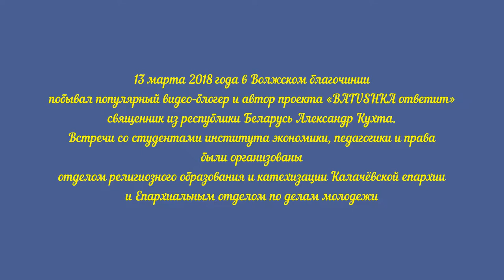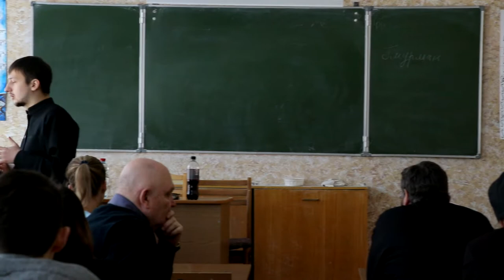Автор проекта «BATUSHKA ответит» Александр Кухта побывал в Калачёвской епархии РПЦ.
13 марта 2018 года в Волжском благочинии побывал популярный видео-блогер и автор проекта «BATUSHKA ответит» священник из республики Беларусь Александр Кухта. Встречи со студентами городских вузов (Волжского гуманитарного института и института экономики, педагогики и права), а также в ДПЦ «Покров» при Соборном храме были организованы отделом религиозного образования и катехизации Калачёвской епархии и Епархиальным отделом по делам молодежи. Визит священника-блогера вызвал интерес не только среди молодежи, но и у представителей местных СМИ. При этом разговор с заместителем председателя Синодального миссионерского отдела Белорусской Православной Церкви не ограничился заявленной темой о христианской миссии в сети Интернет. Каждый участник встреч мог задать любой вопрос и получить ответ от батюшки.

14 марта, священник Александр Кухта посетил Волгоград: он выступил в ГИИК (Институт Культуры), затем в ВГСПУ (Педагогический Университет) и в Центре социальной защиты населения Дзержинского района.

Кроме того, батюшка выступит с лекциями в г. Калач-на-Дону.

13 марта 2018г., в Волжский приехал долгожданный белорусский священник-блогер, автор популярного видеоблога «BATUSHKA ответит» Александр Кухта. Наряду с активностью в интернет-среде, отец Александр также является зампредседателя Синодального миссионерского отдела Белорусской Православной Церкви и обучается в магистратуре Минской духовной академии.

В течение дня молодой священник из Беларуси встретился со студентами ВГИ, ВИЭПП, а также с прихожанами храма Иоанна Богослова. Выступления батюшки было посвящено теме: «Христианская миссия в интернете. Как быть православным в XXI веке?».

Сказать, что встреча прошла в неформальной обстановке, не сказать ничего: Александр Кухта прибыл в ВУЗ с рюкзаком на плече.

Примечательно, что статус поп-блогера для Александра Кухты означает не только его принадлежность к церкви, но и популярность в интернет-среде.
«Странный, смешной и непонятный» – именно так, по признанию гостя, его «окрестили» в массах:
– На меня часто «катят» бочку, что я – странный «поп». Но я опираюсь на теорию поколений и всего лишь хочу говорить с молодежью на одном языке.
По словам белорусского батюшки, нынешняя церковь совершает «большой прокол», когда говорит с молодежью на том же языке, что и с бабушками.
Сам поп-блогер легко оперировал молодежным слэнгом, популярно объясняя «на пальцах» азы отношения к религии. При этом гость старался «не скатываться в церковную пропаганду», которая, как прозвучало, не является целью его визита.

В своем выступлении батюшка затронул такие «нерелигиозные» темы, как пиар-технологии, деньги и материальные блага.

Также батюшка коснулся самой «хайповой», по его словам, темы – веры в Бога. Александр Кухта призвал молодежь чаще обращаться к Евангелию, но в новом прочтении – как к «революционной книге». Это полезное пособие для молодых людей, часто переживающих «революцию внутри себя».
Вместе с тем, долго рассуждать о вере и религии отец Александр не пожелал. На просьбы волжан подробнее поговорить о православии Александр Кухта заметил, что это «слишком интимные темы» для малознакомой аудитории.

– Задача священника – привести человека к Богу. А не освятить машину или квартиру, избавить от болезней или помочь с проблемами в личной жизни. Для всего этого есть психологи, врачи, страховые компании. Давайте каждый будет заниматься своим делом! – подытожил встречу с волжанами Александр Кухта.

Екатерина Герасимова